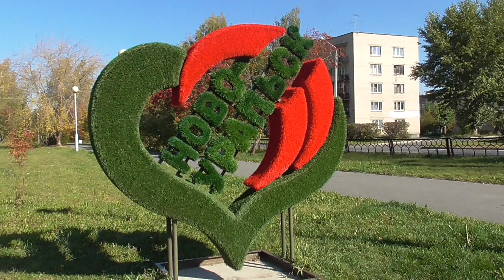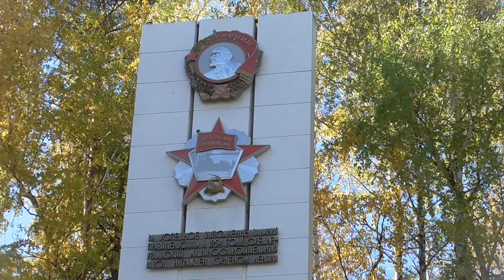Вот и лето прошло ...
Просто сентябрь... просто прогулка по осеннему городу.. просто на лисапеде...